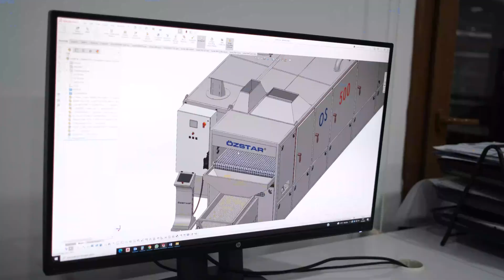Ekmek Kurutma Hattı - Bread Drying Line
Ekmek kurutma hattı, ekmek üretimi ve kurutma sürecini optimize eden modern bir teknolojik çözümdür. Bu sistem, ekmek üreticilerine daha verimli ve kaliteli bir üretim süreci sunar.

The bread drying line is a modern technological solution that optimizes bread production and drying processes. This system offers bread manufacturers a more efficient and higher-quality production process.